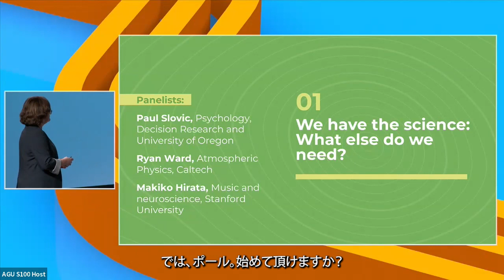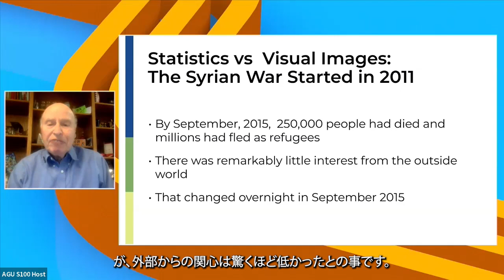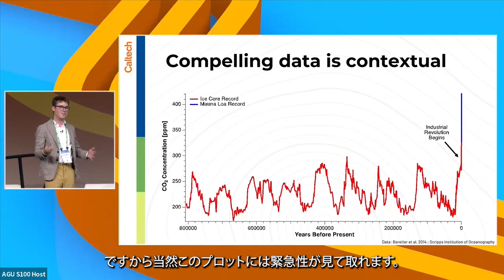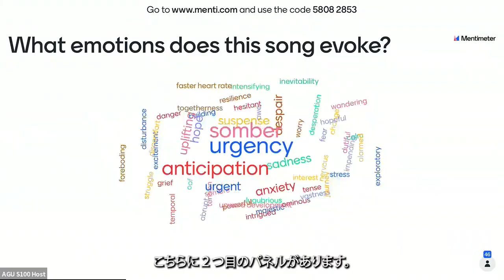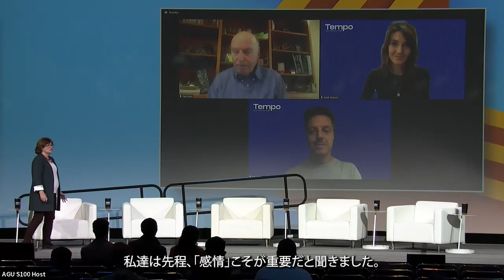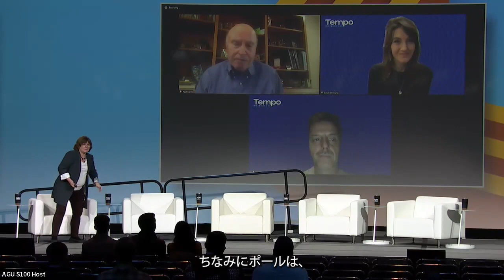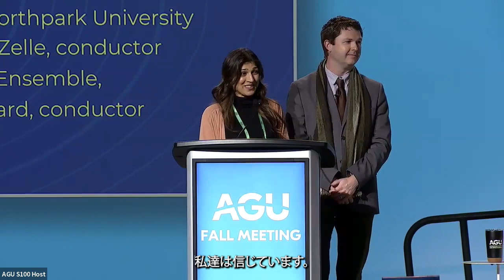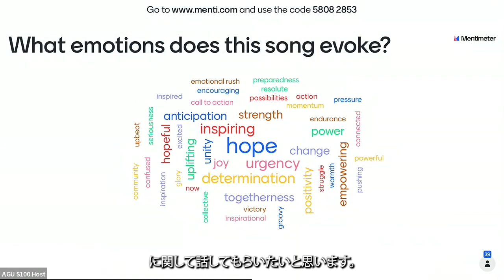The Tempo Innovation Session at AGU (subtitled)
The Tempo Innovation at AGU presents a collaboration between musicians and physical and social scientists that will include live musical performances, presentations, and panel discussions.  Beginning from the social science research into risk perception, and interweaving music and discussion, the session will explore how our emotional reaction to risk can impede action on climate change, and how music can be used to change the emotional climate about climate change.

The North Park University orchestra, conducted by Tom Zelle (Professor of Music at North Park University), and the New Earth Ensemble Singers, conducted by Kirsten Hedegard (Assistant Professor of Music at Loyola University Chicago), performed new music composed by award-winning choral composer, Shawn Kirchner, and Emmy-award-winning composer Jonathan Beard and lyricist Minita Gandhi. Beard and Kirchner have been working with the scientists in the Tempo project to understand the psychological framework within which the public is making decisions about climate change. They have composed music that aims to evoke hope for the future and  pride in being part of a community that is working together to combat climate change.

The session also included short presentations and panel discussions on how the science can work with the music. Panelists include Paul Slovic (University of Oregon and author of The Perception of Risk), Makiko Hirata (Colburn Conservatory of Music and Stanford University), Sarah Dryhurst (Cambridge University and University College London), Ryan Ward (Caltech), and Emiliano Rodriguez-Neusch (Pacifico, Argentina). The last panel asked the composers and conductors to discuss the role of musicians in addressing the climate crisis.

Promoting dialogues amongst artists and scientists to understand how music can contribute to creating

Thanks also to all our partners for making this program a success, as listed on our website.